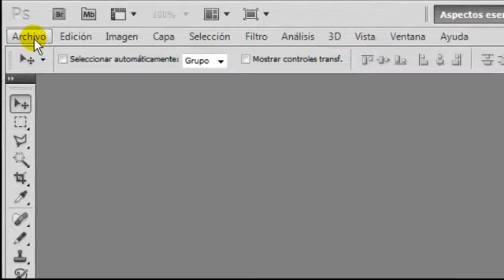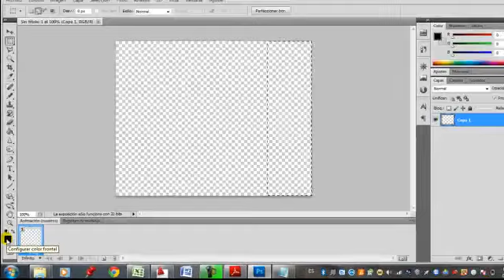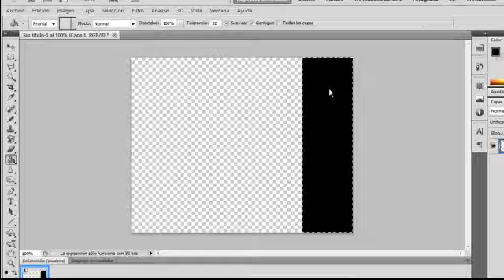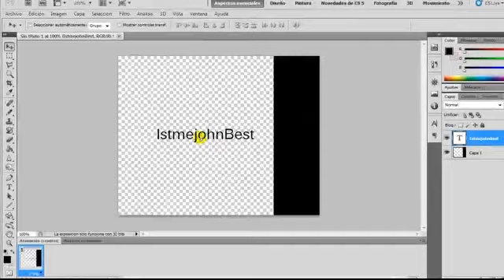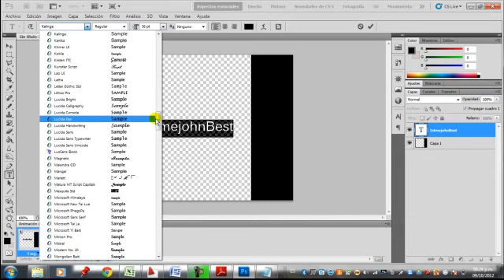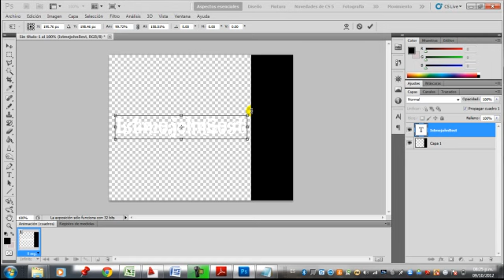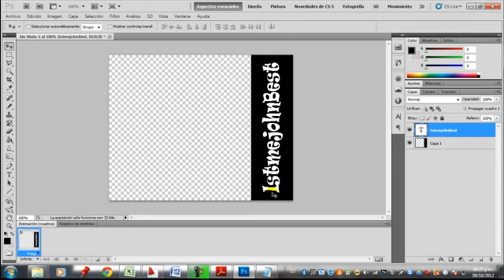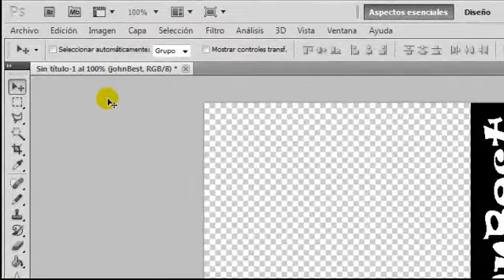Cubierta Personalizada para portada de producto en IMVU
Metodo sencillo de hacer una cubierta personalizada con el nombre del diseñador en Imvu, para promover tus productos, espero ke te sea de utilidad.